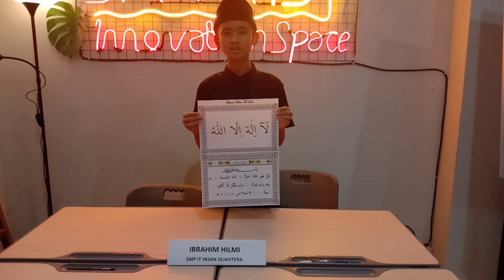Ibrahim Hilmi SMP IT Insan Sejahtera Lomba Video Satu Menit Menulis Al Qur'an Metoda Follow the Line